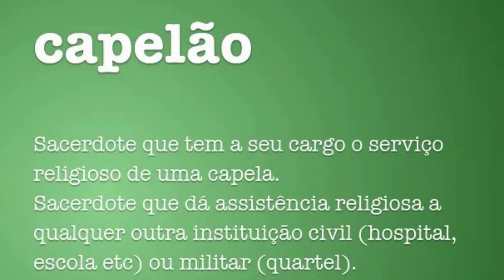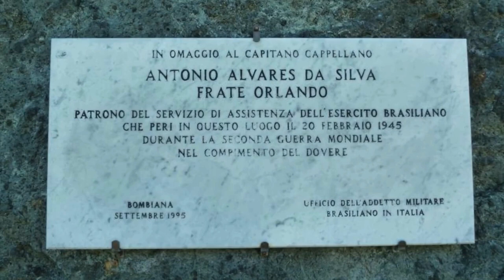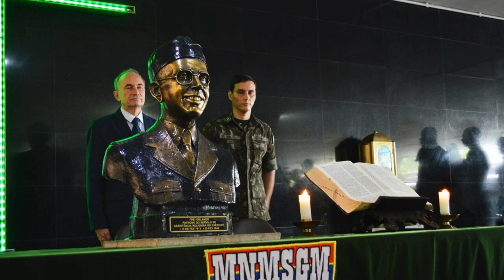Frei Orlando I O Capelão Brasileiro Que Não Retornou Para Casa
Já se inscreveu no meu "blog / newsletter" ? Vai lá, é uma experiência diferente

Frei Orlando I O Capelão Brasileiro Que Não Voltou Para Casa

Um homem simples do interior de Minas Gerais e que tinha um sonho: Servir ao seu país e a Deus. Ele conseguiu isso, mas a que custo? Vamos conhecer a história de Frei Orlando, o único capelão brasileiro que não retornou para casa durante o teatro da Segunda Guerra Mundial.

00:00 - DEIXE SEU LIKE

00:20 - CAPÍTULO UM: ORIGENS

Quem foi o homem simples e que queria somente servir a Deus e a sua pátria? Com vocês, Frei Orlando

03:40 - CAPÍTULO DOIS: EUROPA

Frei Orlando estav satisfeito de servir ao Brasil e a Cristo, mas foi na Europa que um fim trágico o esperava